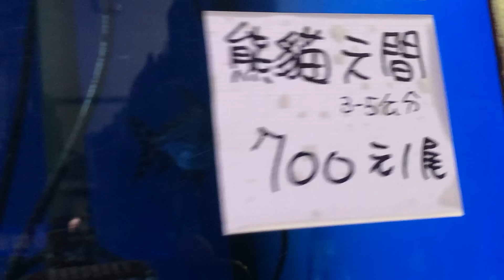新魚介紹-熊貓六間..藍眼大帆公魚..螢光四間